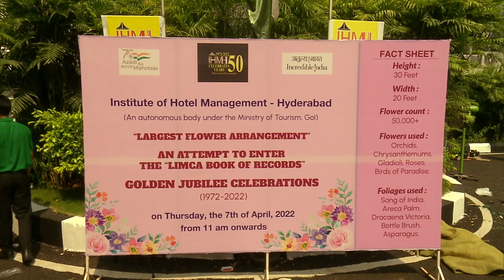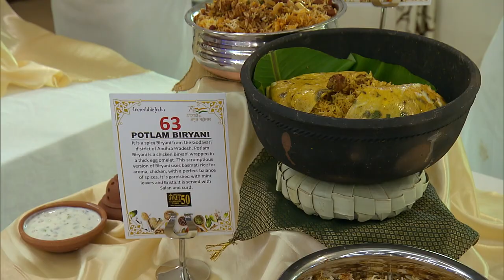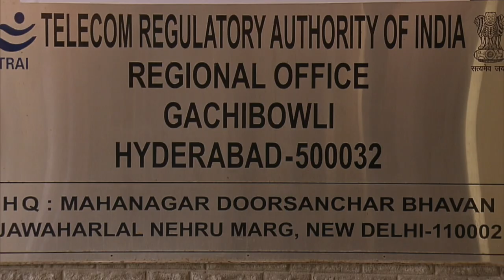Institute of Hotel Management Golden Jubilee celebrations